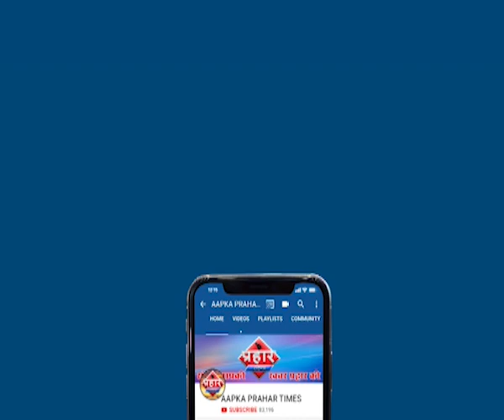राजनितिक हल चल हुई तेज विकास की दे रहे भरोसा | firoj hashmi | Prahar Times -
राजनितिक हल चल हुई तेज
विकास की दे रहे भरोसा
रमेश महत्रे की रफ़्तार हुई तेज
ठाकुर पांडा वासियो से मिलने रहोचे